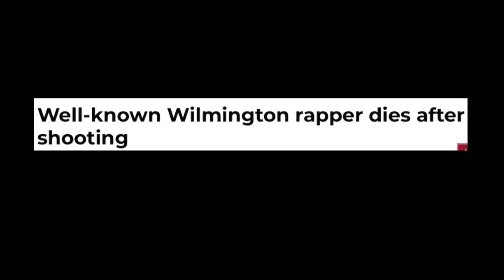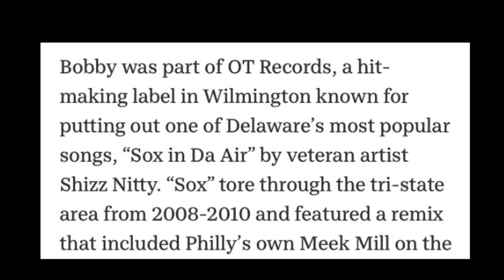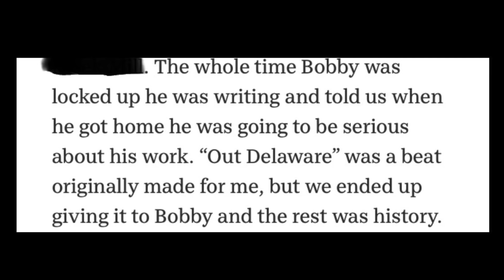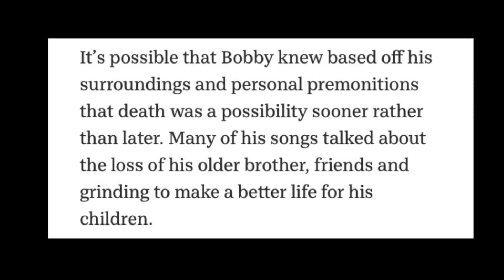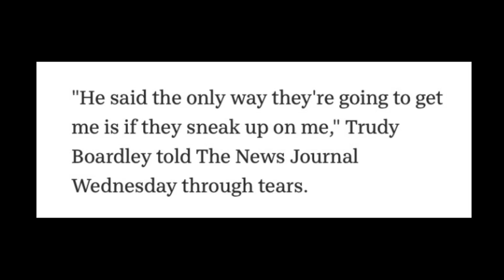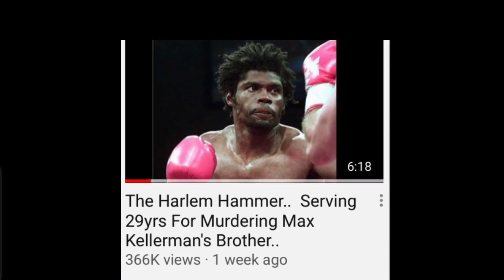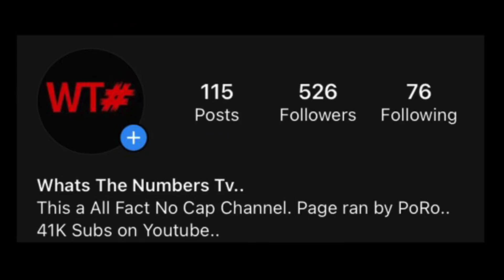Bobby Dimes.. Out Delaware.. (The Real Story & Update On His Murder)